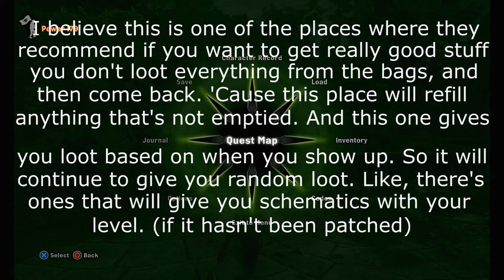Cradle of Sulevin | Ruined Blade - (106) Let's Play Dragon Age: Inquisition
Inan searches for an ancient elven blade in the Cradle of Sulevin. This Let's Play of Dragon Age Inquisition features a female mage Lavellan, Solas romance, and all story dlc. 👇🏻👇🏻👇🏻 [LINKS BELOW]

Dragon Age: Inquisition is an action role-playing video game developed by Bioware. The Inquisitor gathers allies to close a tear in the sky, called the Breach, which is unleashing demons across the world. Meanwhile, the ancient darkspawn Corypheus seeks to conquer Thedas.

Liara is a 30-something girl gamer who loves immersive video games. Her channel focuses on retrospective playthroughs of story-driven games that are well loved. She strives to provide the fullest playthroughs possible, including all story-related dlc and a few secrets you may not have seen before.

This Let's Play of Dragon Age Inquisition is retrospective and on PS4. Features a reluctant and diplomatic female mage Lavellan, Solas romance, side with the mages, and Samson. Includes DLC, Jaws of Hakkon, The Descent, and Trespasser.